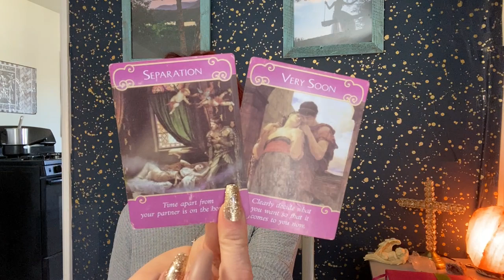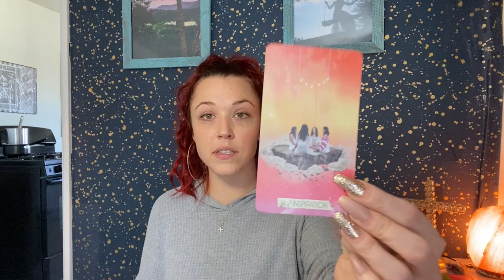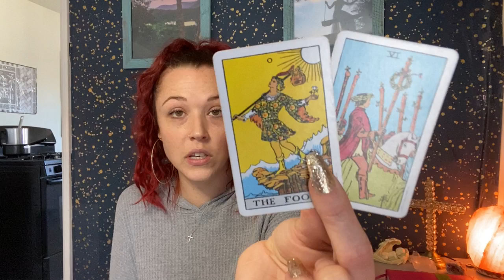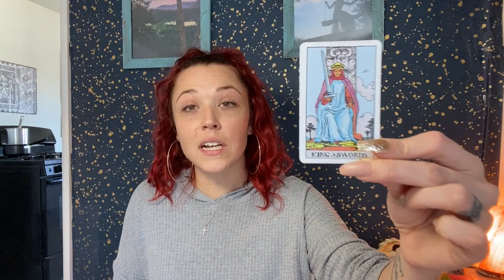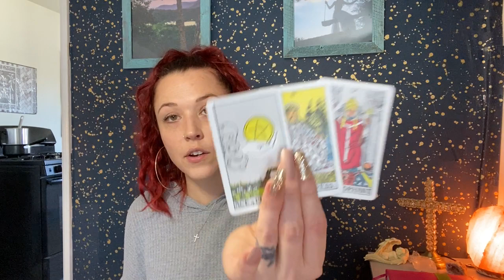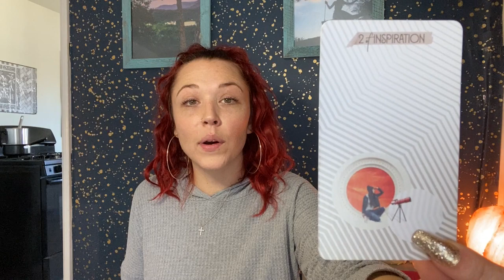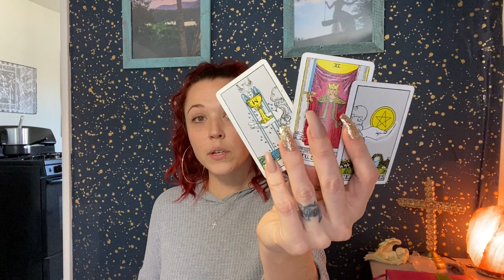ARIES ♈️- They are back - what do you choose? ♥️ March 2021 Reading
Hi Aries 💗 Welcome to Karma Light Readings. My name is Alexandra and I am a Taurus ♉️, Sun ☀️ and Moon 🌝 , Cancer ♋️  Rising, and Aries ♈️ Venus. This reading may resonate for Aries Sun, Moon, Rising, and Venus placements.

  ⬇️✨💕 BOOK a personal reading with me! ✨💕⬇️

All of my readings are done with the guidance of the Holy Spirit, and are intended to help you gain a higher perspective of your current situation to help you on your Soul Journey💫🌀

Alexandra